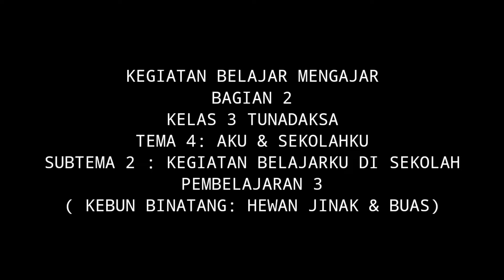INTIP!!! KEGIATAN BELAJAR MENGAJAR DI SLB, NGAJAR ANAK TUNADAKSA TENTANG HEWAN BUAS DAN JINAK